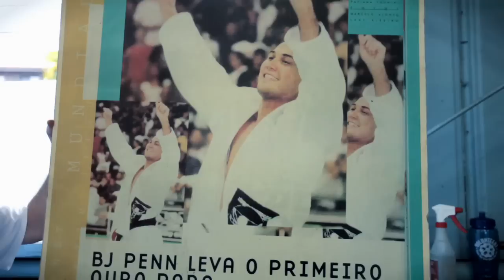UFC Undisputed 2010 Official video game trailer Xbox 360 and PS3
- So you want to be a fighter? UFC® Undisputed™ 2010 is the only mixed martial arts (MMA) videogame that delivers the action, intensity and prestige of the Ultimate Fighting Championship® (UFC). Step into the Octagon™ to experience the most advanced and commanding virtual MMA action with more than 100 of the best UFC fighters in the world. Experience intelligent and intuitive combat, increased fighter customization, robust career progression, challenging new gameplay modes and explosive online offerings. UFC Undisputed 2010 embodies the ultimate essence and supremacy of a UFC fighter. Ready to be one?
Features:

    * UFC FIGHTERS AND PERSONALITIES  Navigate an unparalleled roster of more than 100 prolific UFC fighters, each fully rendered to convey a photorealistic appearance. Prominent UFC personalities, including the commentary team of Joe Rogan and Mike Goldberg, veteran voice of the Octagon Bruce Buffer, Octagon Girls, referees, trainers and more return to showcase an authentic and memorable UFC videogame experience.
    * ENHANCED COMBAT  Step into the Octagon with improved combat. A new Sway System with full upper body and head movement allows for the dodging of attacks, while on the ground, a new Posture System delivers strong, fight-ending strikes from every position. Manage Octagon control with new strikes, submissions, transitions and cage positions, as well as experience added realism with the introduction of Southpaw stance.
    * FIGHTER CUSTOMIZATION  Enjoy customizable freedom with created fighters by combining move sets from numerous MMA disciplines. Choose from an array of moves from all available disciplines, including newly added Sambo, Karate and Greco-Roman Wrestling, to become a true mixed martial artist.
    * EXPANSIVE ONLINE PLAY  Encourage camaraderie by forming fight camps and leagues to participate in ranking and champion tracking systems. Join forces, train like real-life UFC fighters and go online to compete against other camps in the virtual UFC world.
    * CAREER MODE  An intuitive Game Is Watching You system tracks every action and uses this information to dictate in-game commentary, opponent intelligence and overall career progression. On the quest to reach the UFC Hall of Fame, enhance the Career Mode experience through online co-op sparring sessions with respective fight camps and form unique personalities for created fighters to increase their cred, popularity and sponsorships based on interactions during weigh-ins and interviews.
    * TITLE AND TITLE DEFENSE MODES  Fight through one of UFCs five official weight classes to earn and defend a championship belt in Title Mode. In Title Defense Mode, a fighters condition remains persistent, with milestone challenges built in along the way.
    * TOURNAMENT MODE  Explore up to 16-player individual and team tournaments within one system. Utilize UFC fighters or created fighters and select from arcade-style play with repeated fighter appearances or experience simulation play with fighter representation limited to one appearance.